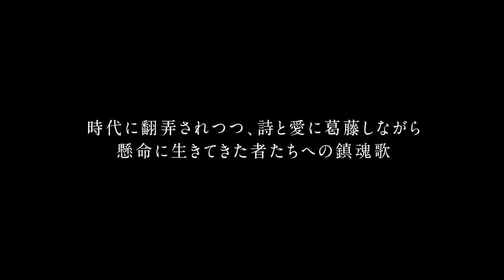東出昌大「ここへ来たのは、逃避行だった」純粋で凄まじい“愛”と“詩人の生”『天上の花』本予告編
萩原朔太郎の娘である萩原葉子の小説「天上の花―三好達治抄―」を、1966年の発表から56年の時を経て映画化する本作は、三好達治、萩原朔太郎、そしてその妹・慶子の3人が織りなす純粋で凄まじい“愛”と“詩人の生”を描く。「天上の花」とは、仏教用語で曼珠沙華、彼岸花の別名。燃えるような赤い花は情熱の象徴である一方、有毒性をもつ。これを食した後は「彼岸」つまり「死」しかないという説もある。

予告編では、東出演じる達治と入山演じる慶子の言葉の掛け合いと共にラストの「あなたがどんな詩を書いたって、日本は戦争に負ける」という言葉が胸に響く。

『天上の花』
2022年12月より、新宿武蔵野館、渋谷ユーロスペースにて公開
監督：片嶋一貴
原作：萩原葉子「天上の花―三好達治抄―」
脚本：五藤さや香　荒井晴彦
出演：東出昌大　入山法子　浦沢直樹　萩原朔美　林家たこ蔵　鎌滝恵利　関谷奈津美　鳥居功太郎　間根山雄太　川連廣明　ぎぃ子　有森也実　吹越満
配給：太秦

【ストーリー】　萩原朔太郎を師と仰ぐ三好達治（東出昌大）は、朔太郎の美貌の末妹・慶子（入山法子）と結ばれることを望むが、貧乏書生と侮られ拒絶される。しかし十数年後、慶子が夫と死別すると、三好は妻子と離縁して慶子と結婚。時は 太平洋戦争の真っ只中、身を隠すように越前三国にひっそりと新居を構えた二人には、雪深い冬の過酷な生活が待ち受けていた。三好は純粋な文学的志向と潔癖な人生観の持ち主であり、奔放な慶子に対しする一途な愛と憎しみが、いつしか激情とともに制御できなくなっていく…。

映画情報サイト「ムビッチ」